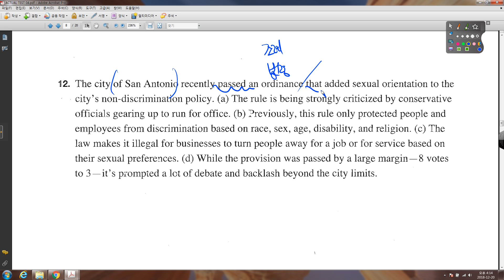TEPS READING ACTUAL TEST 04 12번